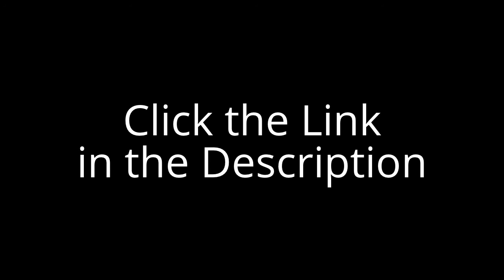Super Simple Videos by Stephen Gilbert - Rank Videos on Page #1 of Google in ONE Hour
How I Ranked Dozens of Videos on Page #1
in Just 1 HOUR!

Right now Google is a Pain in the A**.
It's update after update...
Change after change..
Ranking gets harder and harder...

I don't know about you, but I don't have time to keep up with all this
technical crap. Super Simple Videos by Stephen Gilbert - Rank Videos on Page #1 of Google in ONE Hour

You've got former SEO Guru's not sure what to do...

Everyone confused scratching their head wondering what's next...

Don't worry.

The World is NOT over.

Google and Internet Marketing as we know it are changing, but that keeps us on our toes.

A few months ago I ran a test.

I was tired of trying to rank sites and failing. (I actually got a site to page 1 for it to disappear 3 weeks later. Go figure.)

So, I decided to try something new.

An 'experiment' if you will.

Guess what?

IT WORKED.

I tried it again.

BOOM.

Page 1 of Google in under an hour for a second time.

All of a sudden it felt like I was on to something... something HOT.

So, I tried some more.

Boom Again! Page #1 on Google over, and over, and over again.

Not for just any old keywords either...

BUYING Keywords...

You know, the keywords people search when they're ready to buy something. The ones that pay you a commission...Super Simple Videos by Stephen Gilbert - Rank Videos on Page #1 of Google in ONE Hour

They stayed there too! For months! In fact, they're still there!

Introducing...

Super Simple Videos - A FRESH Take on this whole 'YouTube' thing..

When I first saw this thread, I thought to myself 'not another Youtube video course'. However as soon as I started reading the step by step pdf, my perception changed. Stephen is a genius and it's so refreshing to see a honest guy providing high quality content. This guy has literally handed over a blueprint with gold nuggets inside and covers everything you need to know about ranking videos on youtube and exact case studies so that you can replicate the whole process.

Useful resources are mentioned to take your videos up a notch or two. 2 further bonus that will blow you away are included. The outsourcing video was amazing. Outsource and Automate. I've already printed off the pdf and following his 13 easy to follow step by step blueprint.

I've purchased several youtube video courses but nothing can compare to this one. The difference between this one is that you cannot fail to take action. The only thing buggy me now is 'why wasn't I on this guy's list sooner?'

Top marks Stephen!!! Super Simple Videos by Stephen Gilbert - Rank Videos on Page #1 of Google in ONE Hour